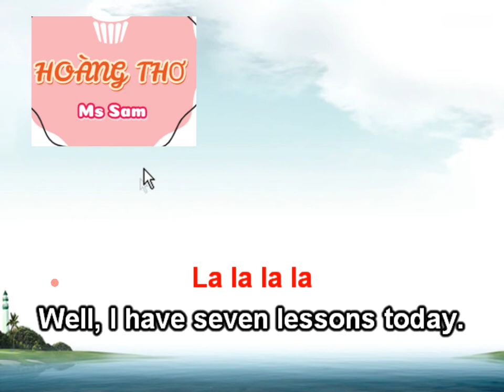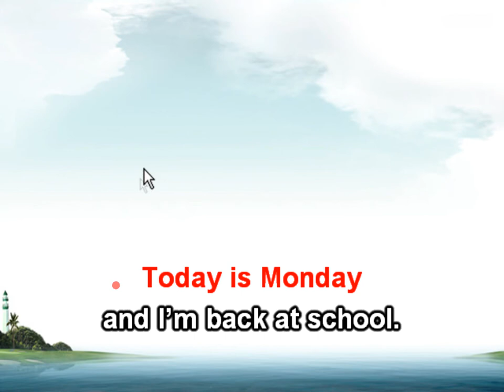How many lessons do you have today song by Sam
Lyric: Hoàng Thơ
Grade 5